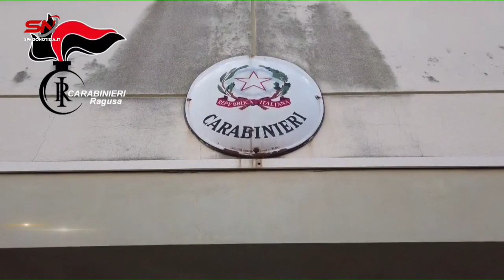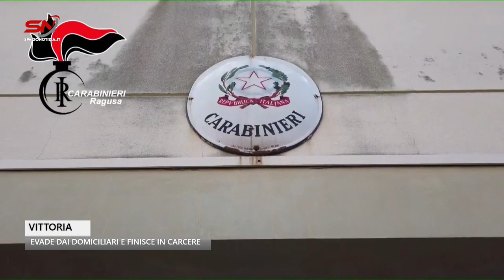Spazio Notizia (4 gennaio 2024, edizione delle 9)